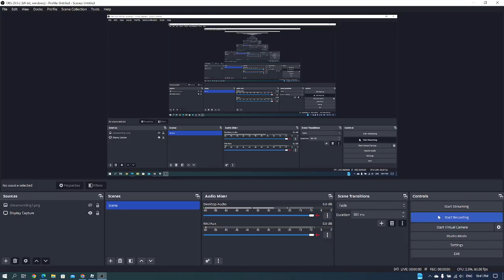what happens if you rmlaunch and quit to title at the same time